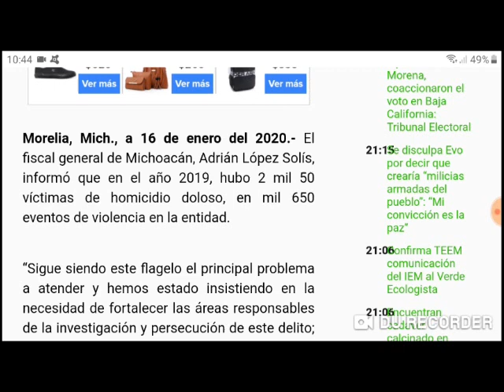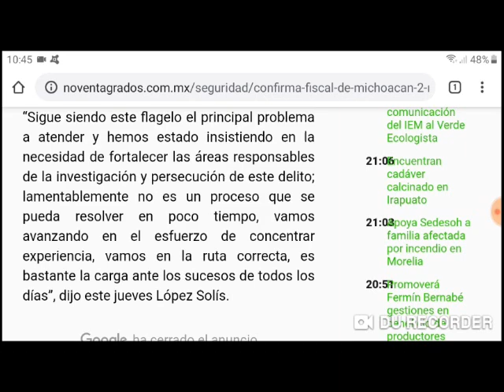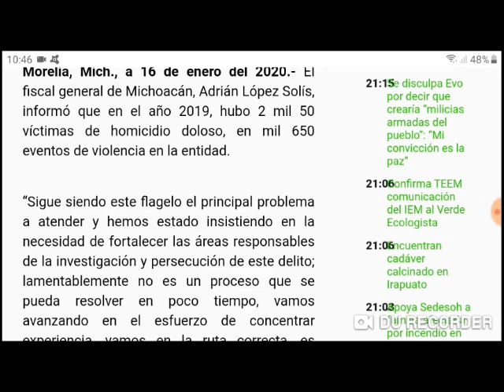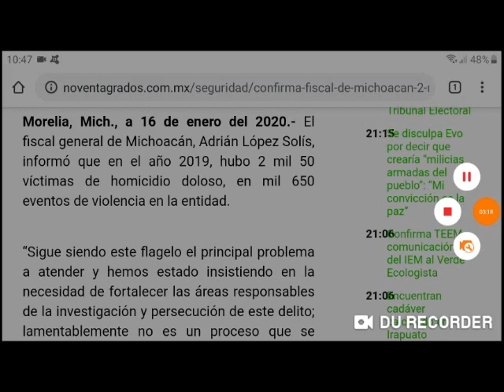Michoacán 2 mil 50 personas en 2019, 230 en Diciembre dice el FGE